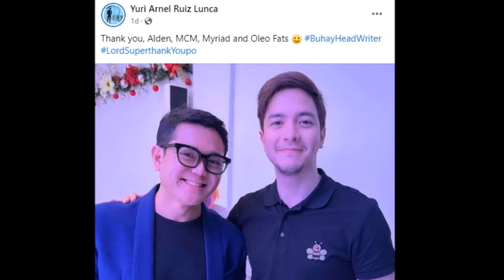MAINE AT ALDEN IBINISTO NG ISANG WRITER, DIRECTOR NG GMA NA MAGKASAMA NGA SA OKADA MANILA